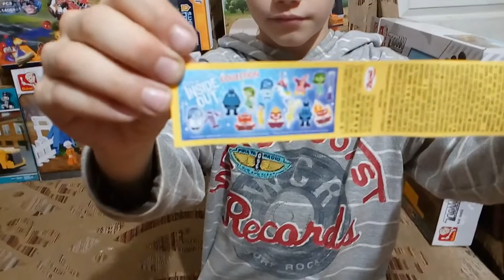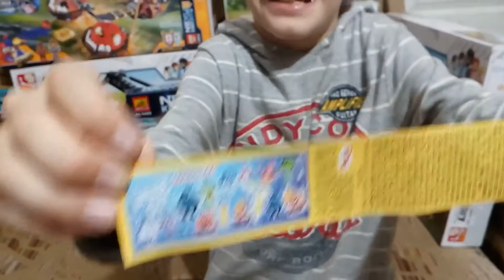2 "Inside Out" Eggs & 3 Silpo Stikeez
2 яйца "Головоломка" и 3 стикеза Сильпо

Нажимай "Нравится"! -- Put "Like"!

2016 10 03